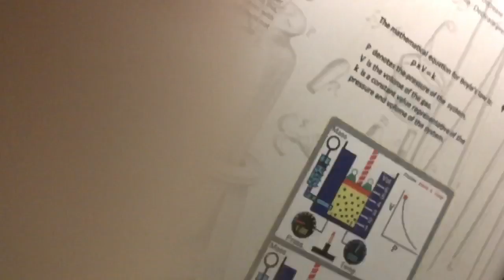Free Stock Footage